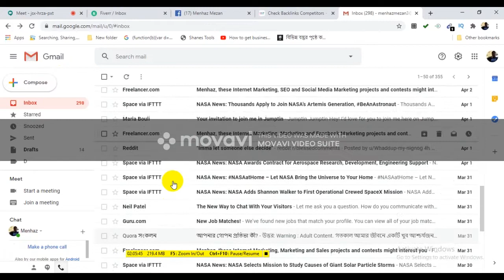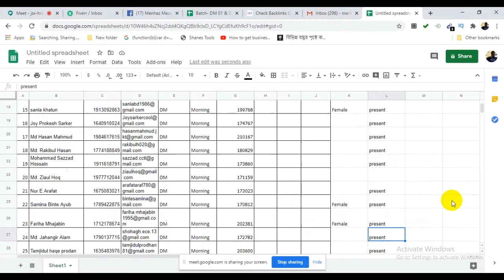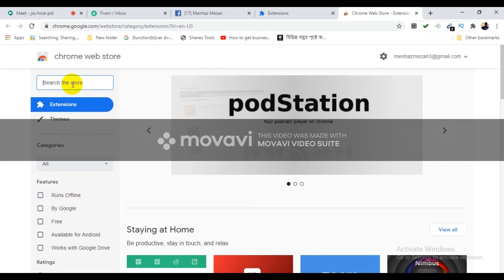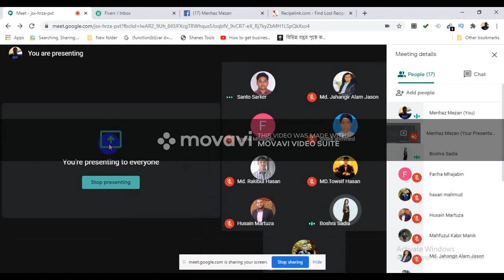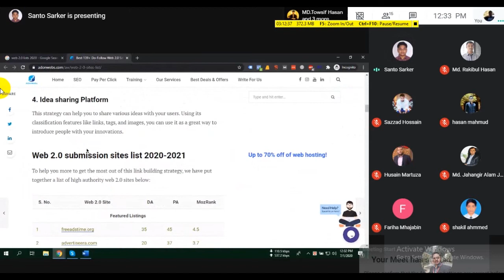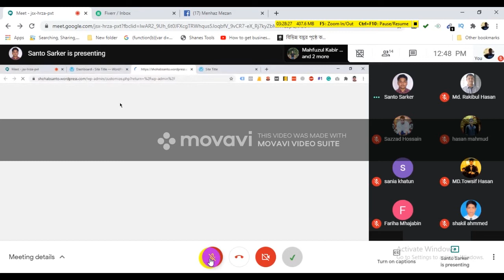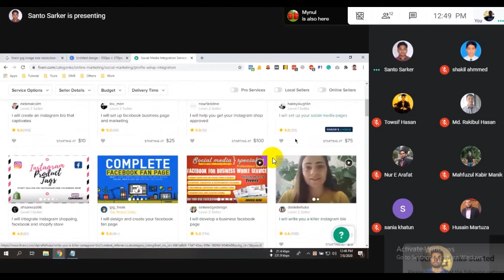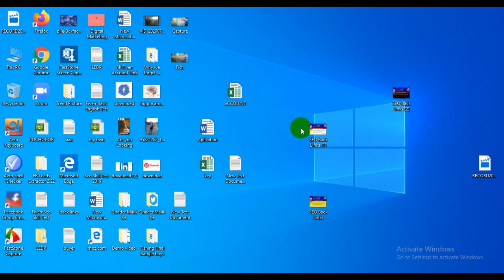Class 04 || Digital Marketing Bangla Tutorial 2020 || LEDP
I am Saiful Islam Shamim Founder of Online Live Class Facebook Group, Page & YouTube Channel. This is a Virtual Online Platform in Bangladesh. We want to Teach all kind of IT Training by This Media. I also want energetic and increased able people to Learn about Some Computer Programs.